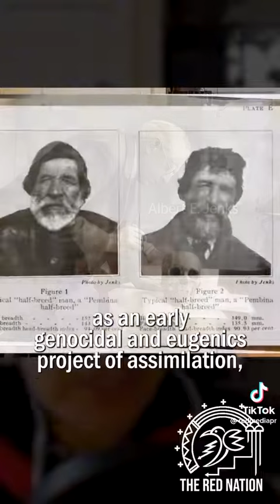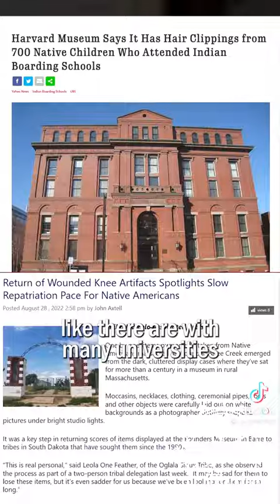November 20, 2022